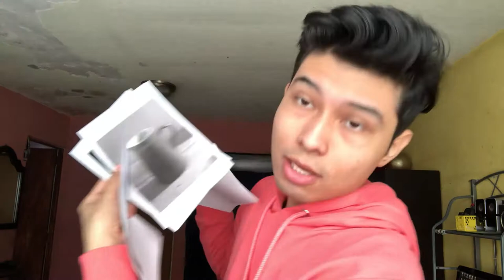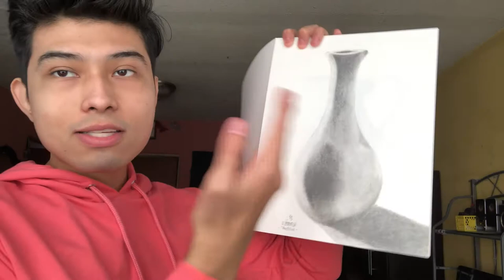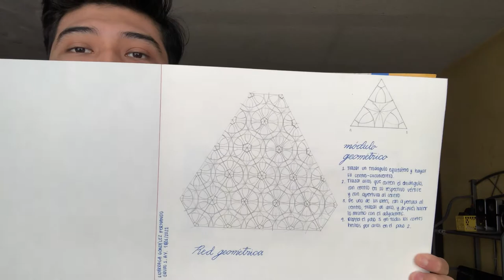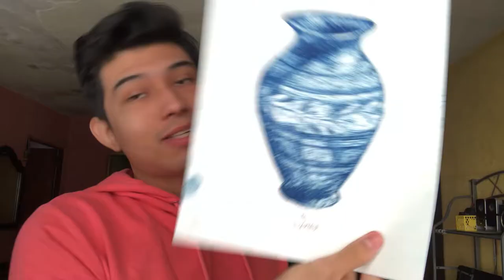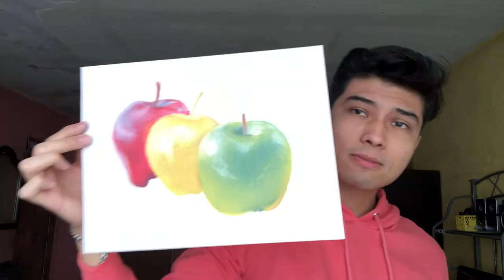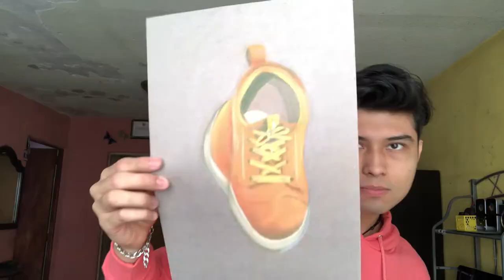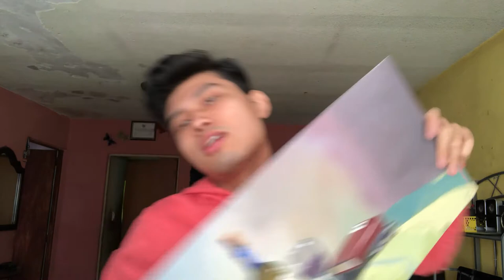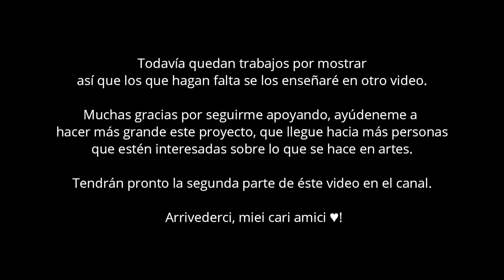Les muestro mis dibujos y pinturas (Semestre 1 ArtesVisuales) | Parte 1 | Fernando Lizárraga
Al fiiiiiinnn!, los que esperaban que en algún momento de mi vida mostrara todos los trabajos que hago en artes, pues aquí lo tienen, ésta es la primera parte (ya que son muchos), pronto tendrán la segunda :).

Ayuden a difundir, muchos piensan que estudiar artes es dibujar lo que se te antoje y ya, y puede que eso aplique a lo que tu haces con tu tiempo libre, pero en lo académico no es así, hay otras cuestiones a tomar en cuenta, y también diferentes puntos de vista criticables según a quien se lo preguntes, pero para que se den un panorama general; ésto ha sido una parte de todo lo que he trabajado los primeros seis meses de mi liciencitura en Artes Visuales ♥.

Haber cuándo nos volvemos a ver criaturas paridas por Madonna, ¡su vato se les va!.